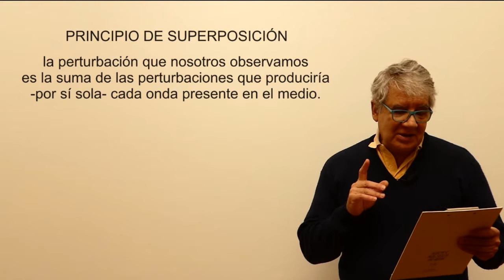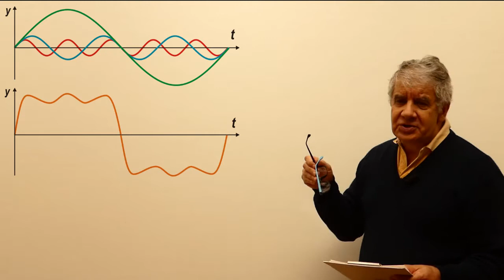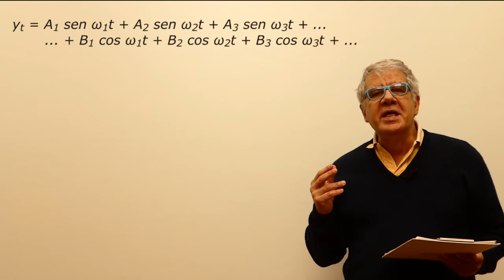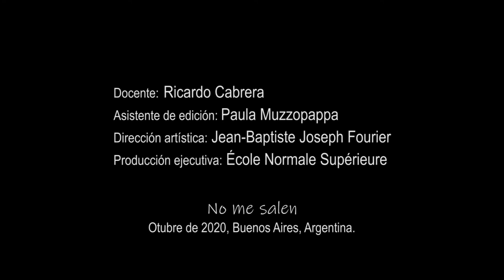Superposición de ondas - 1 (Ley de Fourier)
Física, ondas, superposición de ondas, Ley de Fourier. Curso de Física Elemental. Nivel secundario y universitario. El contenido de este video se corresponde con la versión escrita disponible en: